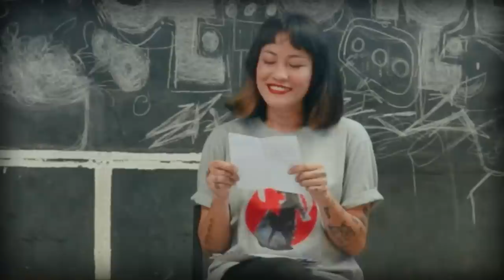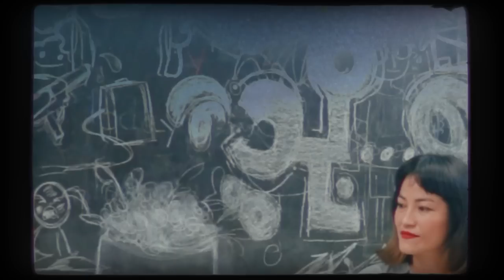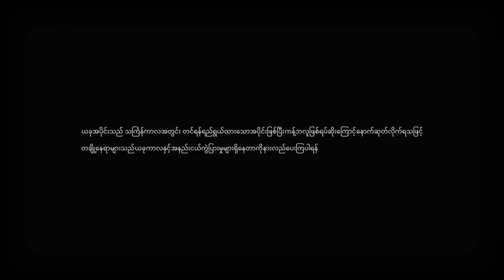စာလာတယ်ဗျို့ Ep6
"မာပါစေ၊ ကျန်းမာပါစေ၊
ပန်းလိုမွှေး၊ ရေလိုအေးကာ၊
ထာဝစဉ်ရွှင်လန်းကြပါစေ၊
အေး၊အေး၊ အေးချမ်းဖို့လေ၊
ဘေးဘယာတွေ ဝေးကွာစေဖို့လေ။”

ပြည်သူအားလုံးကို အမေရေးပေးခဲ့ဖူးတဲ့ ဆုတောင်းစကားသံလေးနဲ့အတူ
တော်လှန်သင်္ကြန်ကာလအတွင်း တင်ဆက်မယ်လို့ရည်ရွယ်ထားခဲ့တဲ့
“သို့ - စာပို့မယ်” ရဲ့
အပိုင်း (၆) Full Episode လေး လာပါပြီရှင်။

ဒီအပိုင်းလေးမှာ ပြည်သူတွေက NUG MOD ကို ဘာတွေတောင်းဆိုထားကြလဲ ?

စာဖတ်ပြနေကြ ကိုကျီးကန်းရော ဘာလို့မလာသလဲ ?

ရိုက်ကူးရေးလုပ်ရာမှာ ဘယ်လိုအခက်အခဲတွေနဲ့
ဘယ်လိုခွီခဲ့ကြရသလဲ ?

တခြားဘယ်လိုစိတ်ဝင်စားဖို့ကောင်းတဲ့စာလေးတွေကို ဖတ်ပြပေးသွားမလဲ ?
ဆိုတာ Video လေးကိုအဆုံးထိကြည့်ရှူရင်း
စိတ်အပန်းဖြေလိုက်ကြရအောင်ရှင်။

စာကြွင်းအနေနဲ့ : :
ယခုအပိုင်းသည် သင်္ကြန်ကာလအတွင်းတင်ရန် ရည်ရွယ်ထားသောအပိုင်းဖြစ်ပြီး ကန့်ဘလူဖြစ်ရပ်ဆိုးကြောင့် နောက်ဆုတ်လိုက်ရသဖြင့်
တချို့နေရာများသည် ယခု ကာလနှင့် အနည်းငယ်ကွဲပြားမှုများရှိနေတာကို နားလည်ပေးကြပါရန် ငှက်တစ်အုပ်မှတောင်းဆိုလိုက်ရပါသည်။

အားလုံးနဲ့အတူတူရှိနေသလို အမြဲဆက်လက်ရှိသွားမယ့် 🕊️
" သို့-စာပို့မယ်”